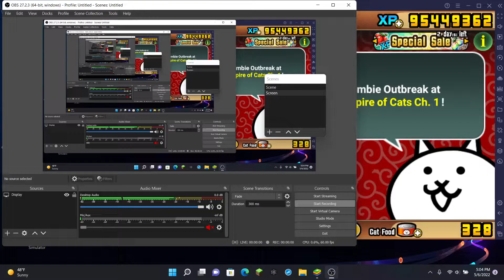(The Iron Fist) Labor Trial [No Ubers] - Battle Cats Mod by ItsTumbler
Like the original video's description mentioned, you must either kill the metal sir seals first or try to constantly knockback them in order to attack the Mr. Moles. using no Ubers makes this stage way more annoying as I am not able to take out the metal sir seals so early. Once you are able to take out the metal sir seal, the stage will be way easier as you have a better chance to take out the annoying Mr. Moles and win the stage. Also, the stage gives you 150 cat tickets, which I recommend trying out the second stage for farming as its way easier in my opinion.

P.S. I have all treasures except any from Ch. 2 & 3 of CoTC, so if you are able to get all of the titanium treasures and get them golden; the stages will become way easier. Also, Huge shoutout to GamingGavin for suggesting this as it led me to testing no Ubers and having a better experience.